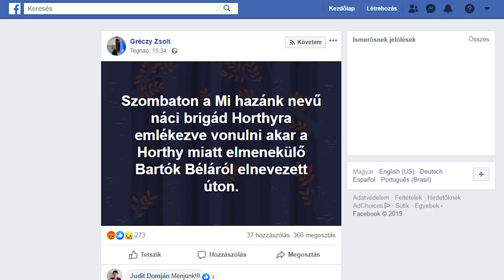Üzenjük Gréczy Zsoltnak, hogy vigyázzon a szájára!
Miután a Gyurcsány-párt egyik képviselője lenácizta pártunkat, elnökhelyettesünk, Dúró Dóra üzent Gréczy Zsoltnak.